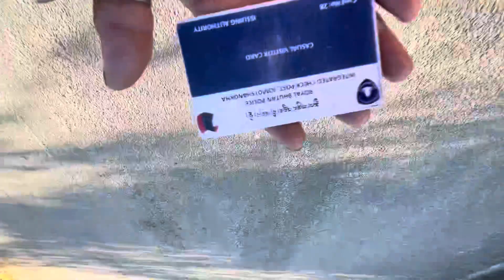Bhairabkund picnic Spot || Bhutan assames vlog